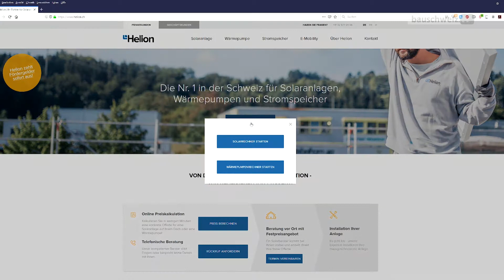BauschweizTV: Die Wichtigkeit der Photovoltaik in der Energiewende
Auf bauschweiz.ch können Sie regelmässig Filmbeiträge und Sondersendungen zu vielen interessanten Themen sehen. Monatssendungen mit Tipps, Trends und Neuheiten rund ums Thema Bauen und Wohnen. Zusätzlich erscheint regelmässig eine neue eigene Sendung von bauschweiz.tv. Jeden Monat dreht sie sich um ein anderes Hauptthema, welches durch eindrückliche Bilder und spannende Interviews festgehalten wird.